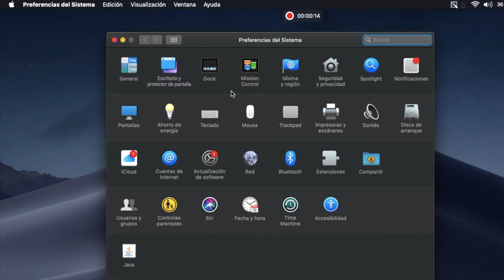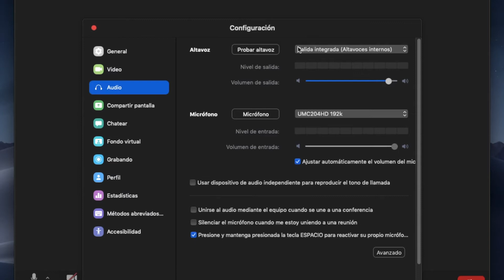Mejora el sonido de tus transmisiones con tarjeta de sonido